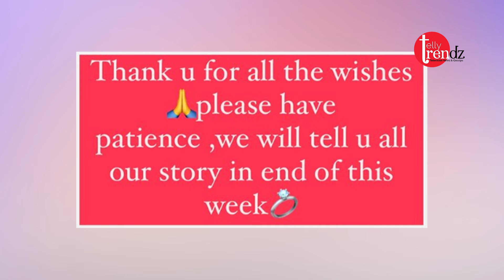Munawar Faruqui left here after marriage, Mahzabeen Kotwal shared photo